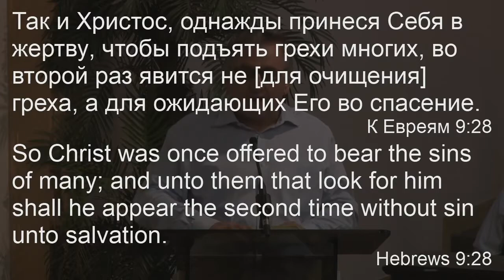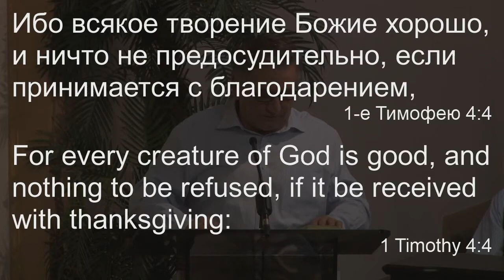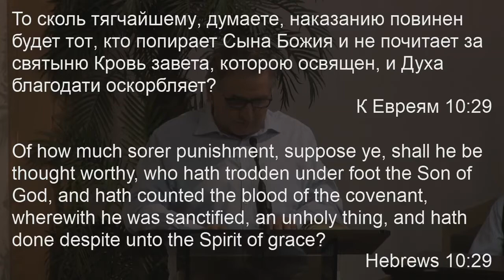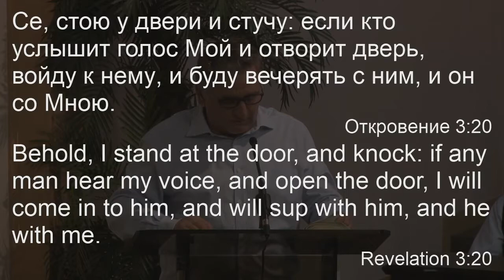Иван Киш -- Вопрос спасения